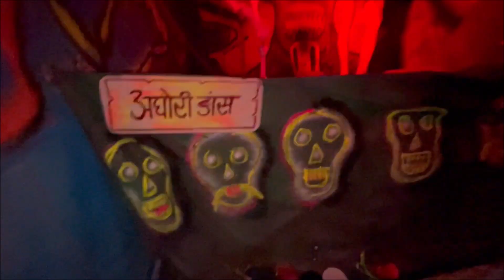sector 7 jhaki and ganesh pandel 2023 bhilai ganesh pandel 😍😍🙏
AD PRODUCTION VLOG  hindi
 vlogging
vlog

AD production vlog
ad production vlog viral